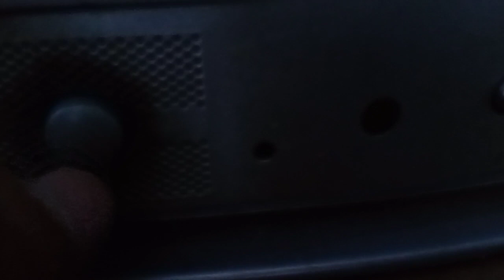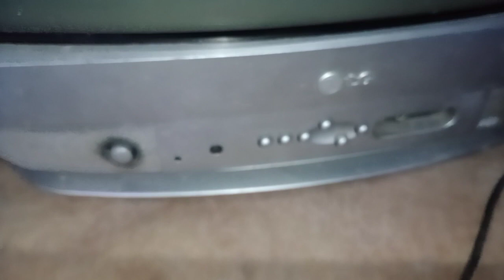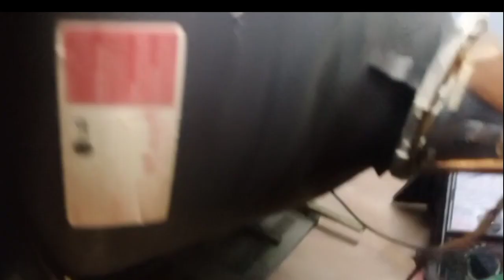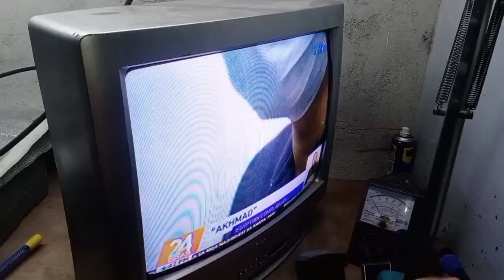HOW TO REPAIR CRT TV NOT POWER STEP BY STEP TUTORIAL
HOW TO REPAIR CRT TV NOT POWER